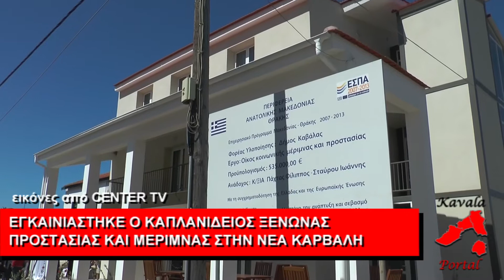Εγκαίνια Καπλανίδειου ξενώνα Νέα Καρβάλη 15 5 2016 πλάνα κτίριο